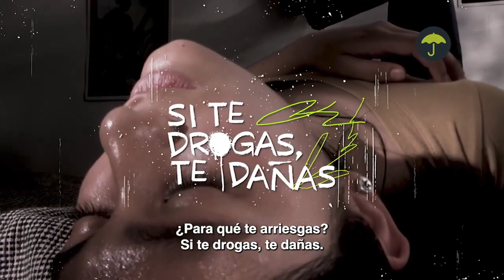Video del Gobierno de México sobre la Prevención de Adicciones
Las adicciones pueden afectar a hombres y mujeres de cualquier edad, nivel de educación o clase social. Sin embargo impacta más en adolescentes y menores de edad.
Se le conoce como adicción a la necesidad incontrolable de recurrir al consumo de estos estupefacientes de forma frecuente, a pesar de saber las consecuencias negativas que impactan en la salud de quien las consume.
La adicción al alcohol y las drogas deben ser vistas como un problema que afectan no solo al que se intoxica con las sustancias, sino como un conflicto de todo un grupo familiar al que pertenece el adicto. El consumo de alcohol y drogas puede ser un intento inconsciente de autotratarse por otro problema, por ejemplo, la depresión.
Es por ello que fomentar el autoestima, mantener una buena comunicación, estimular a una conducta responsable, conocer las actividades que realiza tu hijo y fomentar actividades de ocio, además de hablar sobre temas de drogadiccion o alcoholismo, juegan un papel muy importante en la prevención de estas adicciones.
Por ello es de gran relevancia proporcionar información correcta y tener siempre presente que el objetivo de una persona es tener las suficientes habilidades para enfrentarse adecuadamente a su entorno y tener una buena adaptación en el mismo.
¡¡ Recuerda prevenir es mejor!!